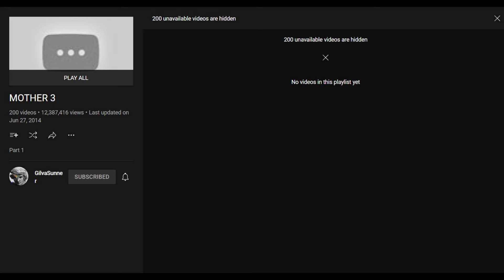shitpost status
i guess

dying light 2 can't come quick enough